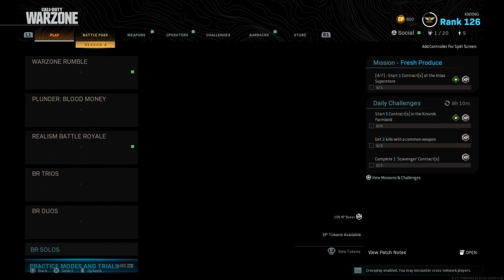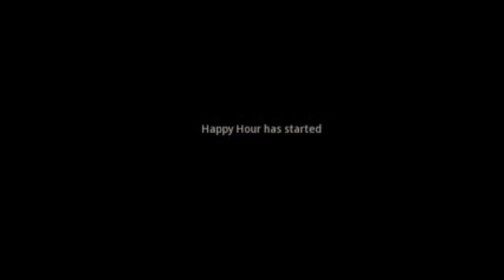WARZONE SOLOS PT.18 JUST YAPPING(Modern Warfare Battle Royale)